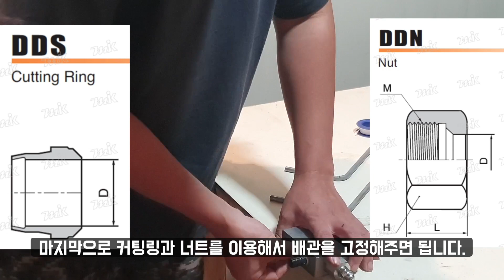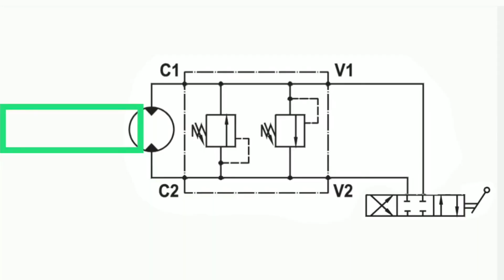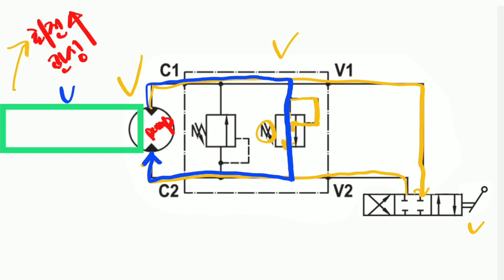중국산 굴착기도 부드러운 스윙이 가능하다?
안녕하세요.
최근에 비닐하우스도 올리고, 창고 및 정화조 화장실도 짓느라 너무 바빠서 업로드가 많이 늦었네요.
이제 곧 보은대추 수확철이라 더더욱 바빠질 예정입니다.
바쁜일정이 지나가면 더 좋은 영상으로 찾아오겠습니다.

주 의
유압장비의 개조는 위험할 수 있습니다. 어디까지나 본인의 책임이라는 걸 인지하시고,
장비의 각 부품의 규격, 역할, 개조목적 등을 충분히 파악한 뒤에 진행하는 것이 좋습니다.
특히나 본인 장비의 inch규격과 metric규격, 테이퍼의 유무 등 고려해야할 사항을 반드시 파악해야 합니다.
주변의 고압호수 취급점에서 니플과 배관 같은 부자재를 구입할 수 있을거에요.
각 장비의 규격 또한 제가 알 수 없고, 저는 유압전문가가 아닐뿐더러 현업이 있기때문에
도움드릴 수 있는 부분은 영상뿐입니다.

크로스포트 릴리프 밸브(알리바바) - VAU-G1/4(규격은 본인 장비에 맞는 규격을 확인해서 선택하면 됩니다.)
- EVA JIANG 이라는 셀러 통해 구입했고, 다이렉트로 받는 항공우편은 비싸기때문에(배송비 40불) 중국내 배대지로 보내달라해서 선편으로 배송받으면 저렴합니다.

사용부품리스트 (장비별로 규격이 상이하니 참고만 하세요)

1. 커넥터 : M14x1.5(H-type, Din2353호환) to BSP 1/4(PF)

2. 심레스 튜브 : STS304L 8x1t(외경 8mm, 내경 6mm)

3. 커팅링 : Din2353

4. 너트 : Din2353